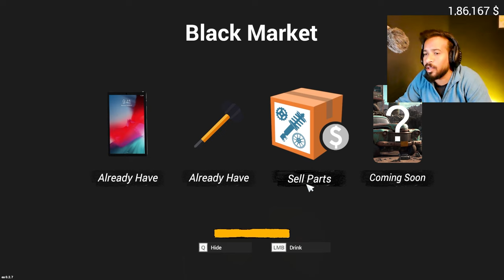I BOUGHT FLAT 131 ABRTH !! CAR FOR SALE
In this video, I bought flat 131 abirth. If you're thinking of buying a flat in abirth, then you should watch this video as it will help you make an informed decision.

Flat 131 abirth is a great place to live and I highly recommend it. In this video, I'll give you a walkthrough of the property and discuss the benefits of living there. I think you'll find the information in this video helpful and I hope you find the flat you're looking for in abirth!
In this video, I bought Flat 131 Abarth! If you're looking to buy a property in Barcelona, this is the video for you.I toured the flat, looked at the amenities, and spoke to the seller. In this video, I'll give you an overview of the flat and answer any questions you may have. If you're interested in buying a property in Barcelona, then this is the video for you!Hey everyone! In this video, I'm sharing my experience buying a flat in 131 Abarth. It was a lot of work but it was worth it! Let me know if you have any questions about buying a flat or anything else related to real estate. This is Babu here! welcome to ''Babu Gamer11'' YouTube Channel!I created this channel for PC games i uplode daily videos in clock 11: about pc related games and gaming news so if you're intrested in Please SUBSCRIBE to Babu Gamer11, Thanks.For Business enquiries : list gta v